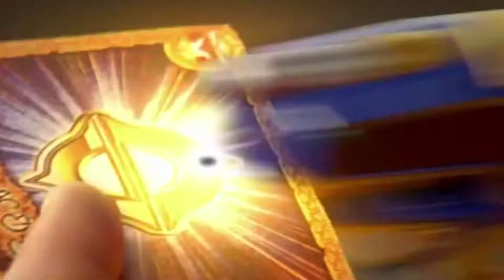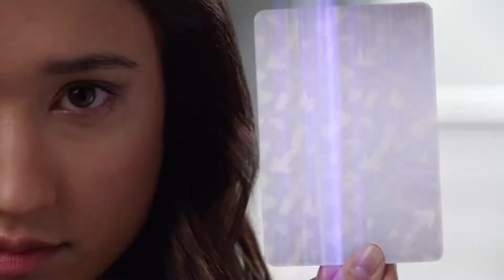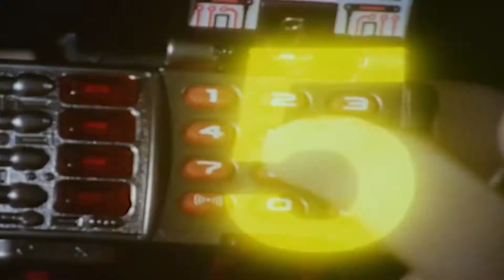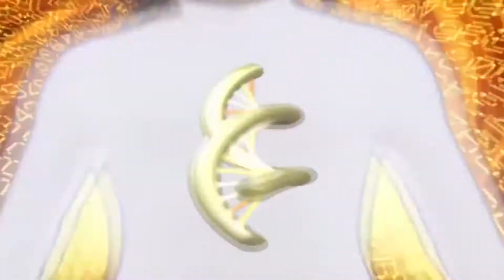Power Rangers Ninja Steel - Ultimate Team Up [Fan Video]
Everybody ask's for it...

In Case you are Wondering why are there Multiple Rangers of the Same Person TJ from In Space and Turbo, it's because the Turbo Team are Robot Rangers, introduced in Power Rangers Turbo, Episode 5x30.

Credits to:

FierceDeityXeroX
for the Mighty Morphin Revamped Morph and SPD Omega Ranger Morph

for purposes such as criticism, comment news reporting,teaching,scholarship,and research.